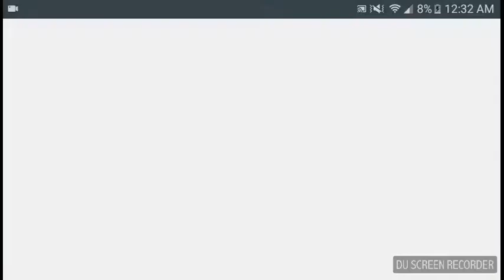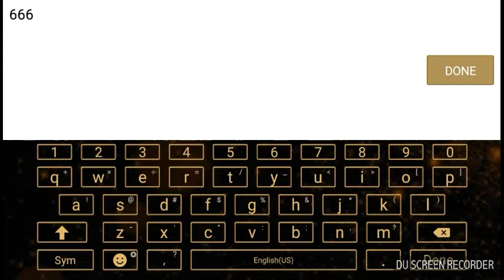Battle bares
Aventure Rat